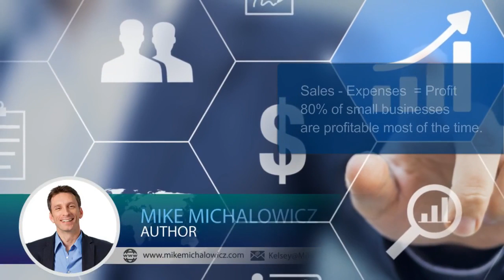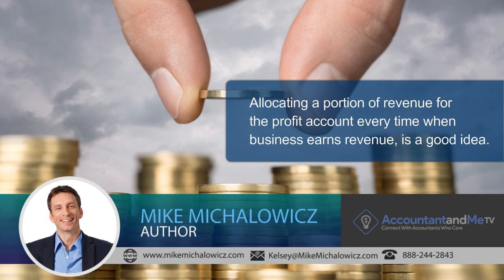Mr. Mike Michalowicz talks about Profit Formula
80% of small businesses are profitable if properly managed says Mr. Mike Michalowicz from Author.

To get advice on how to do profitable business and other related business-related matters, call Mr. Mike Michalowicz today.